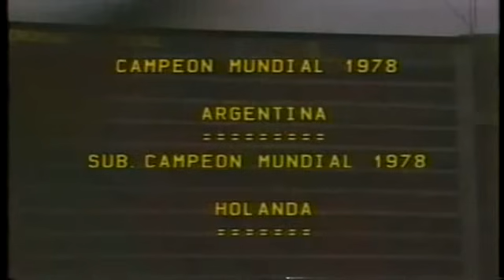Argentina - Netherlands WC 1978 Final full match